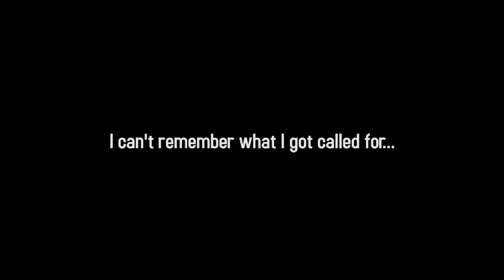Let's Make A Movie! 02 - Banging From Behind | Ernest Ng Bro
That is a ridiculously inappropriate title.

Also I apologise to Marianne for using such an awful thumbnail for this video. Please don't kill me.